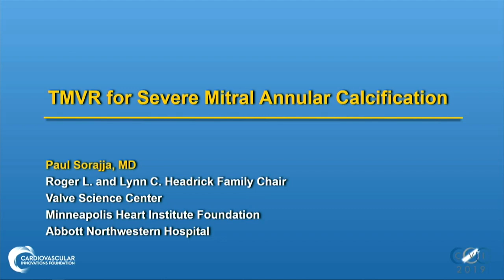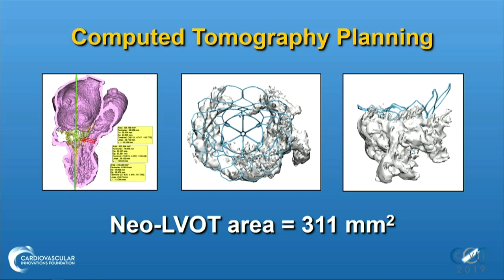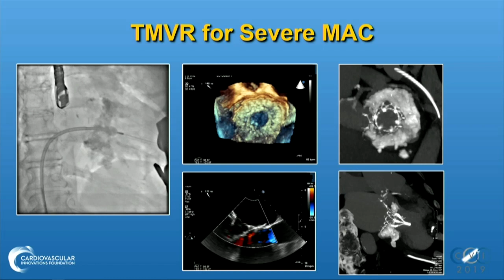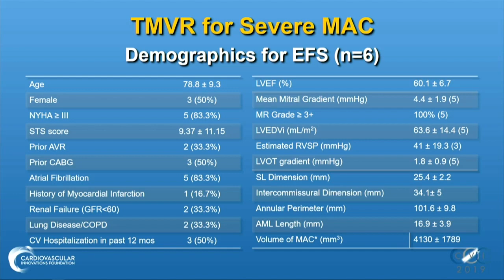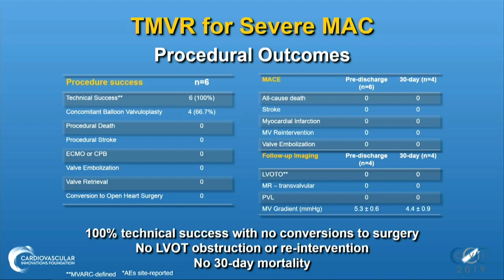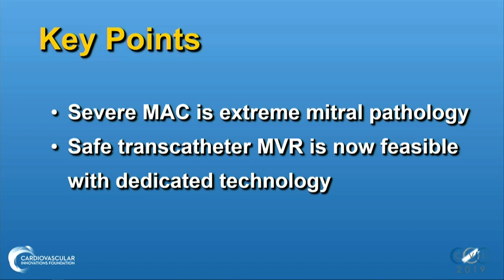CVI 2019_Friday 7/19_ Innovations in Structural Heart Therapy_Paul Sorajja, MD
Track: Structural Heart
Presentation title: Treatment of Severe MAC
Presenter: Paul Sorajja, MD